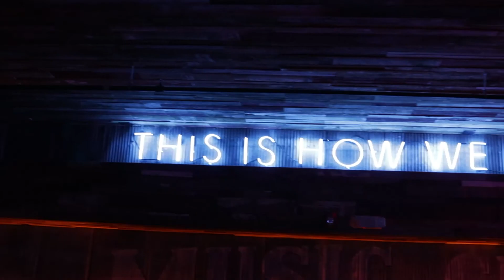Nashville, TN Vacation 2020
Took a trip to music city to escape all the chaos.